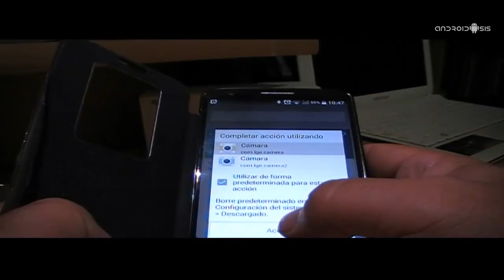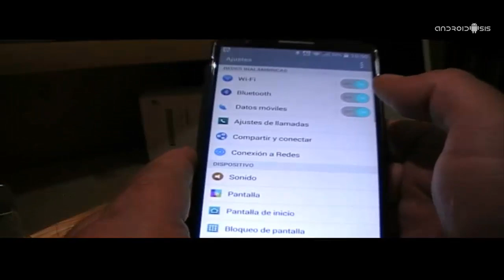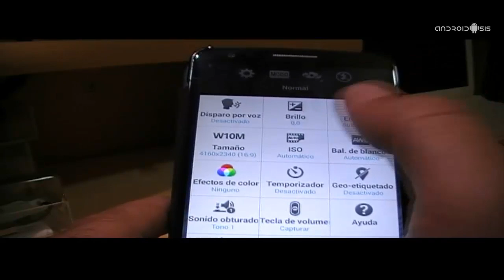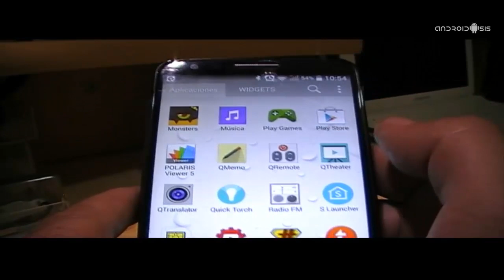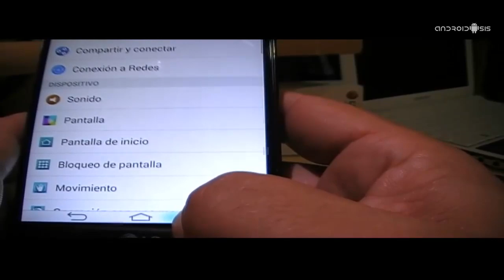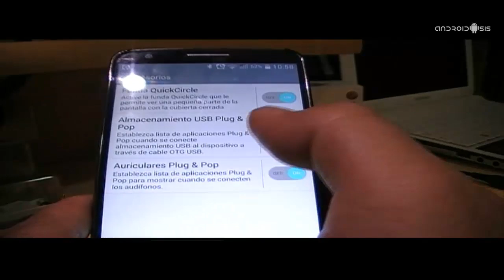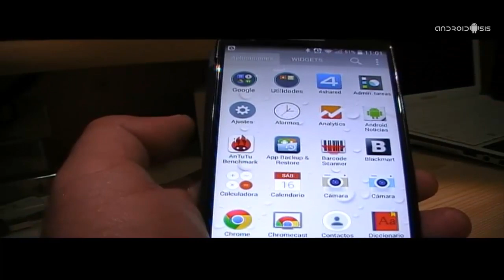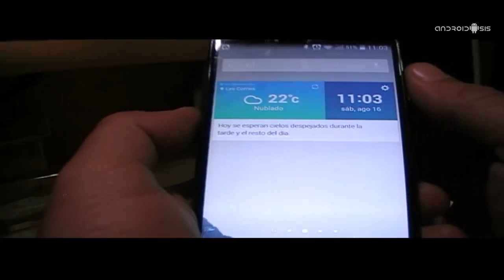Roms LG G2: Review 7Rom, port del LG G3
Si hace apenas unos días atrás os presenté la que para mi gusto personal es la mejor Rom cocinada para el LG G2, la Rom Cloudy G3 1.2 V2, hoy os quiero presentar otra Rom port del LG G3 que está pegando muy fuerte en los diferentes foros de desarrollo Android especializados y que cuenta con muchos defensores que ya le están otorgando el titulo de mejor Rom para el LG G2.
La Rom se llama 7Rom y entre sus aspectos a destacar podríamos resaltar que viene configurada para rodar desde un principio con el motor ART en lugar de Dalvik, así como que cuenta con muchas más opciones de configuración que otros ports del estilo, incluida mi Rom favorita hasta la fecha que no es otra que la Cloudy G3.